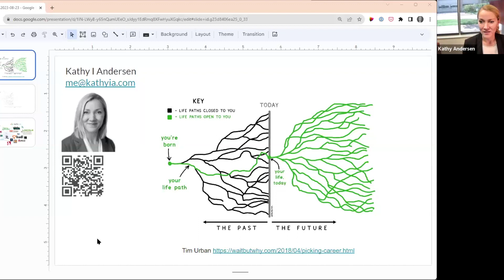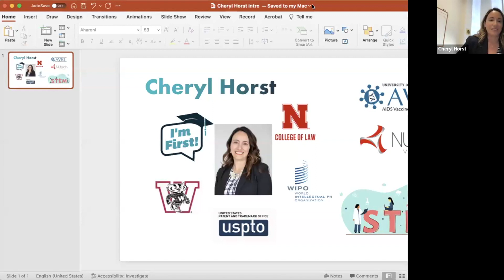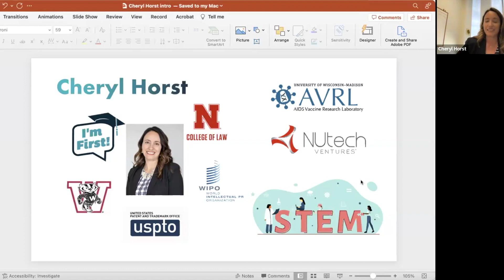Navigating Salary Negotiations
Hear from women leaders in STEM about how to navigate salary negotiation. Our panelists will share their experience and knowledge on overcoming challenges that can arise when in negotiation scenarios. From tackling imposter syndrome to advocating for yourself confidently, attendees will gain advice and techniques that can be applied throughout their careers.

Panelists are:
Kathy I. Andersen - Director of Innovation and Entrepreneurship at Lincoln Partnership for Economic Development
Cheryl Horst - Associate Director and IP counsel for NUtech Ventures
Marylinn Munson - Consultant MPower Up
Aileen Warren - President and CEO of  ICAN

@NeWomeninSTEM is a partnership of Bio Nebraska and @nebraskacures ​